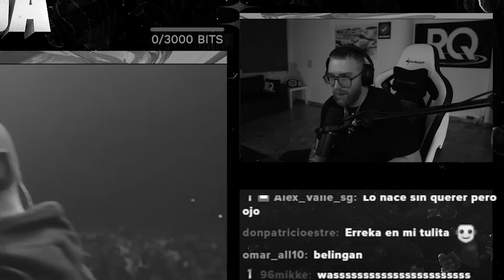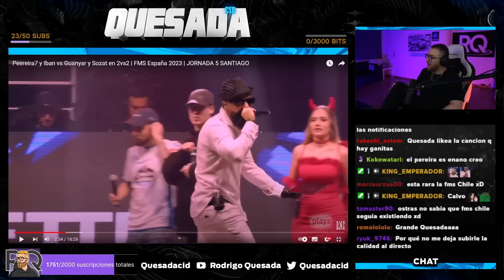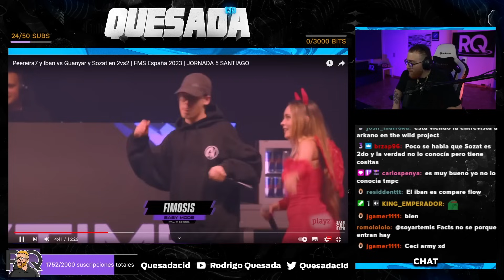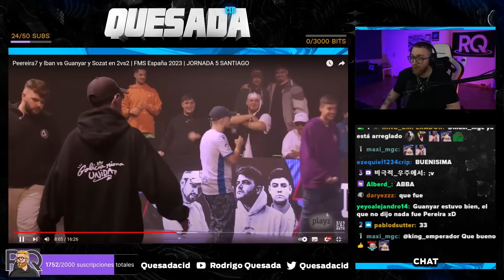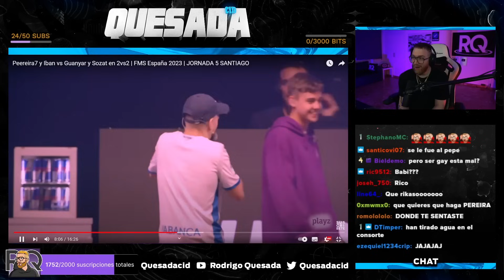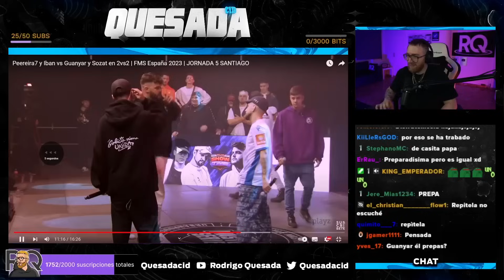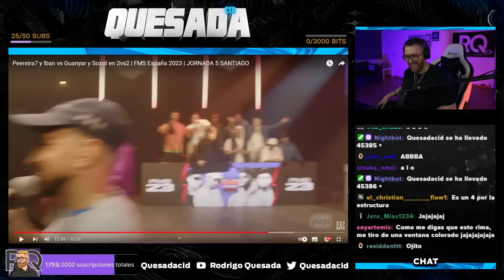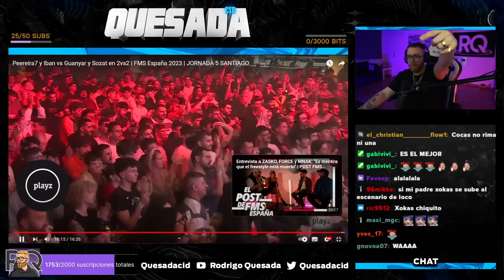¡GUANYAR Y PEREIRA BATALLAN EN FMS ESPAÑA!